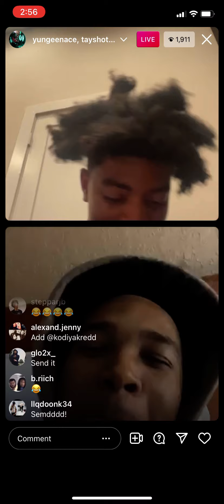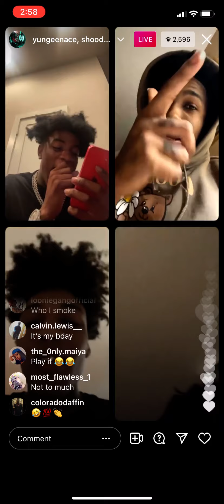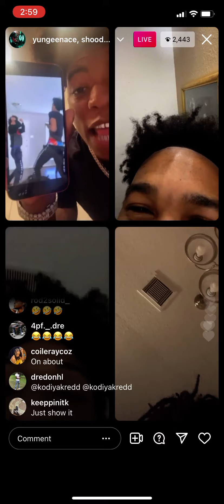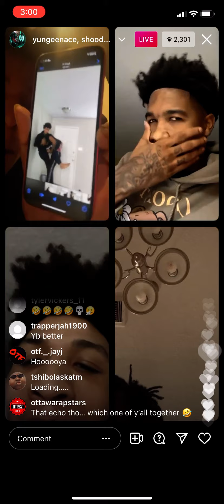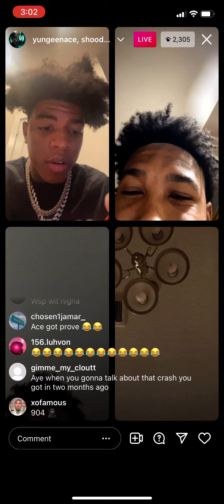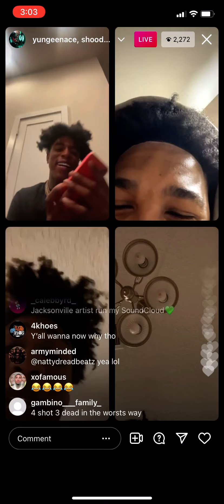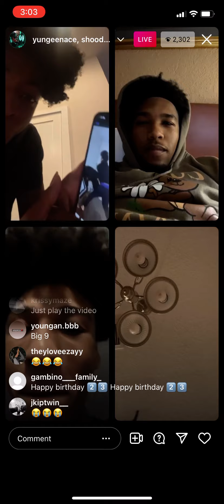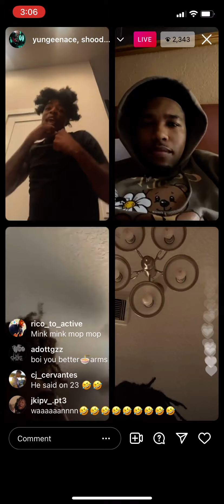Yungeen ace and tayshotzz troll backstreet tk on live